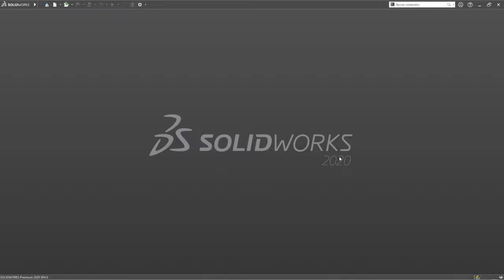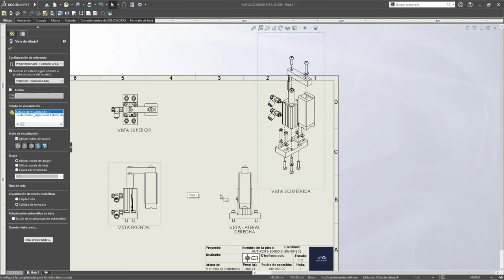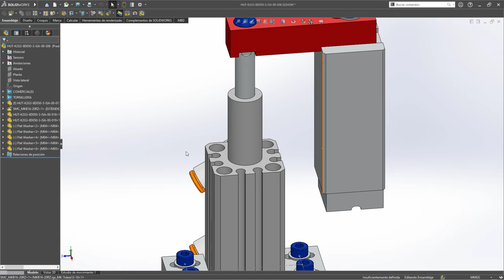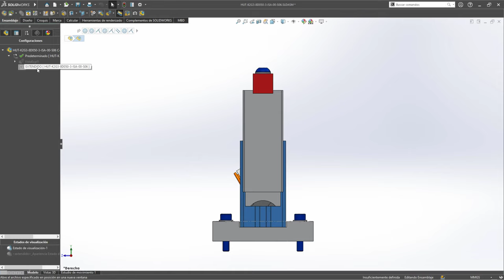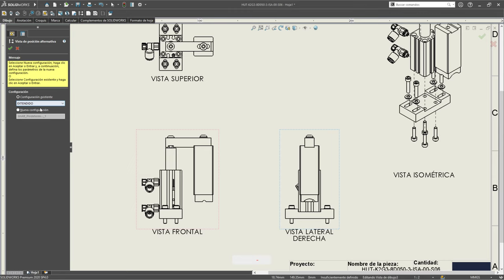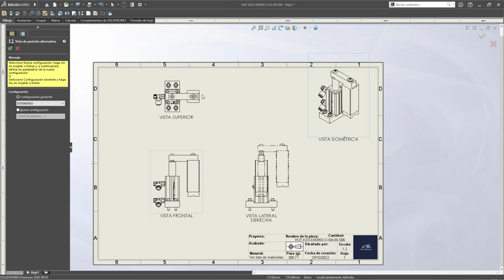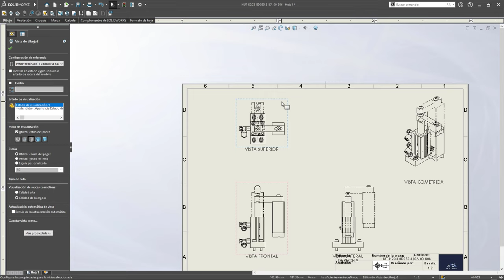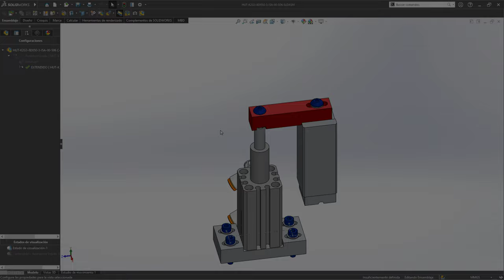VISTA DE POSICIÓN ALTERNATIVA EN SOLIDWORKS